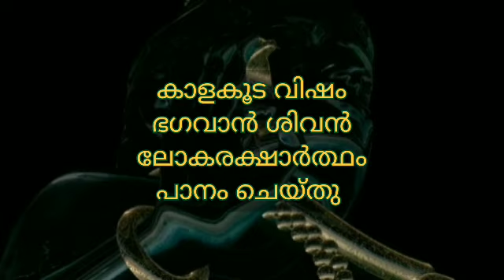ശിവരാത്രി 2023, Shivarathri 2023,Date and story ഐതിഹ്യം, തീയതി